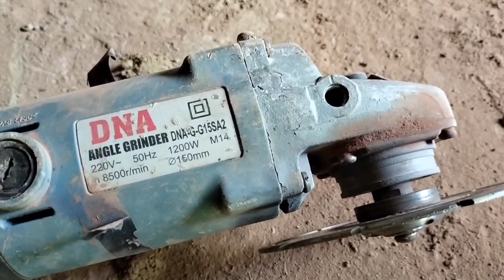pipe fitting in room. दीवाल में पाइप कैसे फिट करते हैं